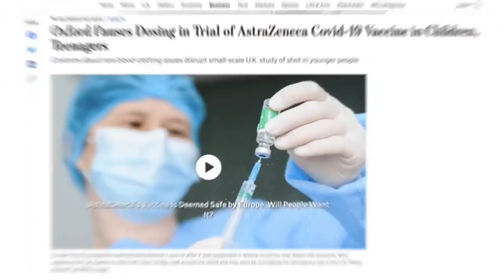Is there any hope of reviving the spirit of 'ping-pong diplomacy' between China and the U.S.?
The U.S. Senate recently introduced a bill called the "Strategic Competition Act of 2021." If passed, how will it affect the relationship between Beijing and Washington? Is there any hope of reviving the spirit of "ping-pong diplomacy" to improve exchanges between the two countries?